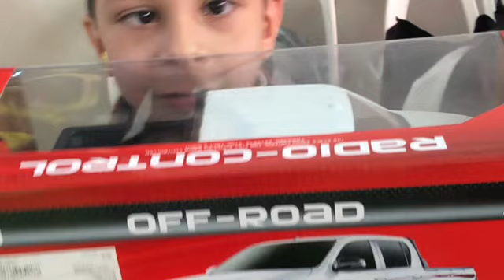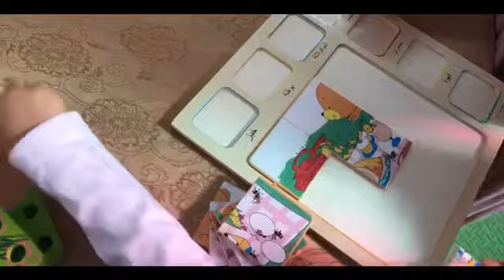زيارة مركز التأهيل ب٤ج